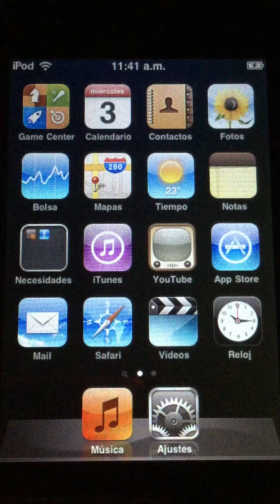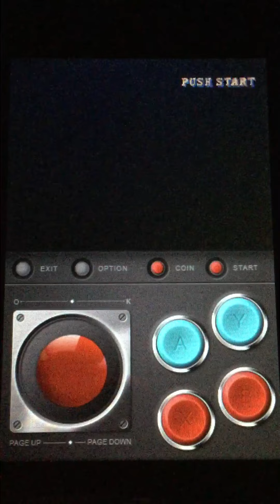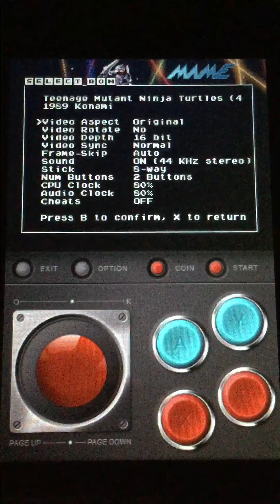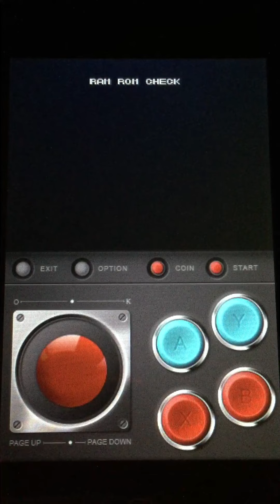Imame4all 1.10.0 jb on iPod touch 2g iOS 4.2.1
Imame4all 1.10.0 jailbreak on iPod touch 2g iOS 4.2.1 - games street fighter 2 and teenage mutant Ninja turtles running slow arcade emulation MAME wiimote controller btstack imame4all.deb greenpois0n jailbreak